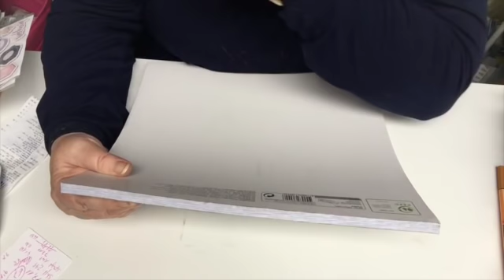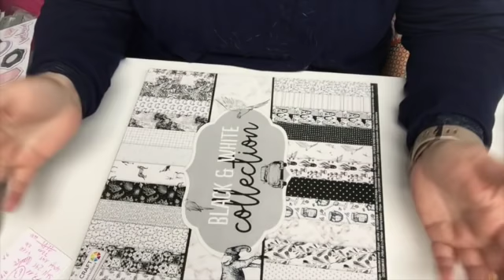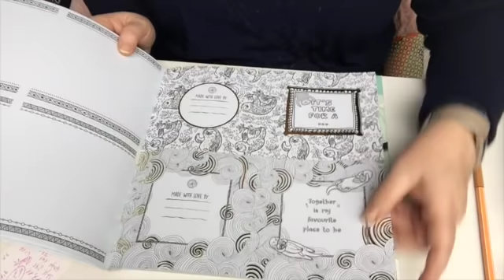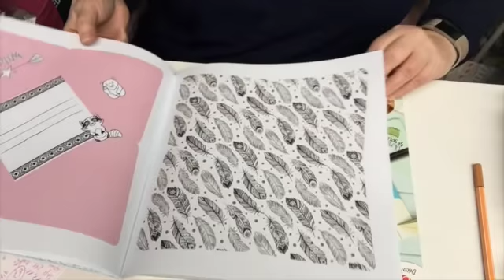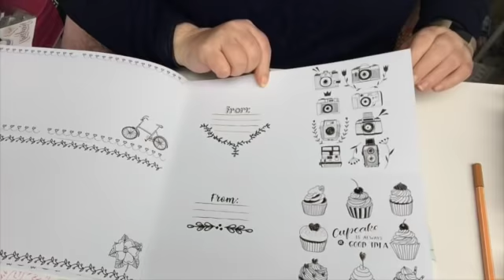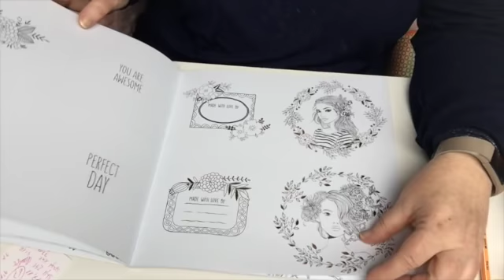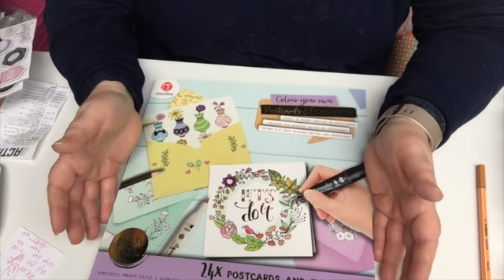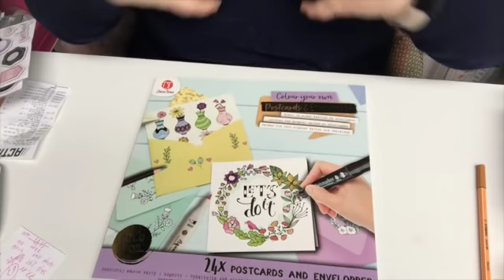Action HAUL 15.10.2020 Shoplog Neue Deko Kristalle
Dauerwerbesendung
unbezahlte unbeauftrgate Werbung

Njo, dat Hedwig war schon wieder im Action.
Aber nu bastel doch mal wat mit den Sachen die Du ständig kaufst.
Hahahhahaha. Solche Kommentare werden sofort gelöscht. PUNKT!